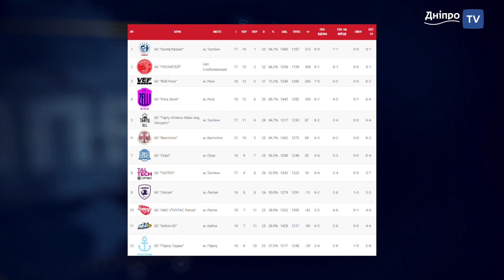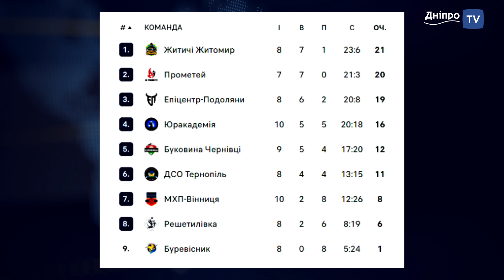🏀 Новини спорту від Дніпро NEWS / 8 січня 2024 року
- Збірна України U-21 з футболу написала листа Макрону і Ко
- росіянка Ласіцкене звинувачує своїх через те, що не їде на ОІ
- Надія Кіченок-переможниця парного турніру з тенісу серії WTA 500
- Світоліна програла у фіналі турніру WTA 250 в Окленді
- Андрій Шевченко проведе зустрічі з головами обласних Асоціацій
- Довбик - найкращий гравець Ла Ліги у грудні місяці
- БК “Прометей” перемагає та відразу програє і стає другим
- ВК “Прометей” завдає лідеру першої поразки, втім залишається 2-м
- 2 медалі вихованців СДЮСШОР №3 на «Різдвяних стартах»
- Помер футболіст “Дніпра” і збірної України Богдан Шершун
- Пішов з життя один з найтитулованіших тренерів світу  Загалло